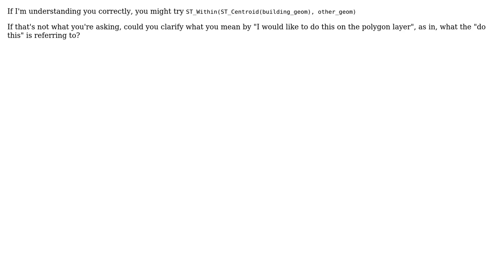GIS: ST_Within from centroid of geometry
With thanks & praise to God, and with thanks to the many people who have made this project possible! | Content (except music & images) licensed under CC BY-SA | Music | Images & others | With thanks to user underdark user Ryan Garnett user Kevin R Dyke and the Stack Exchange Network Trademarks are property of their respective owners. You are responsible for your own actions.